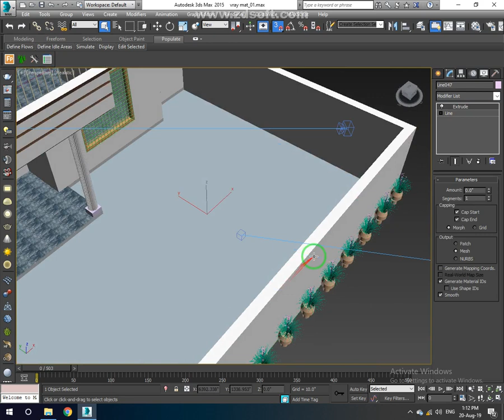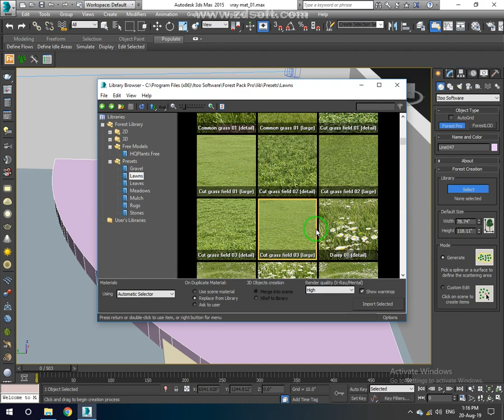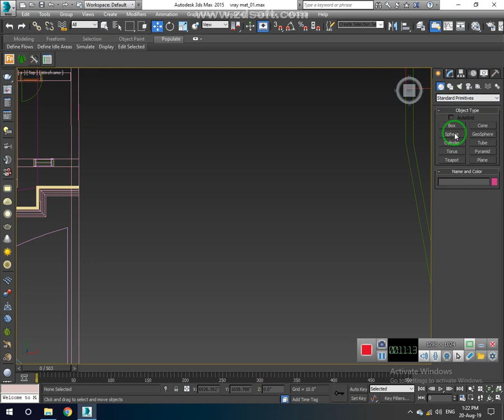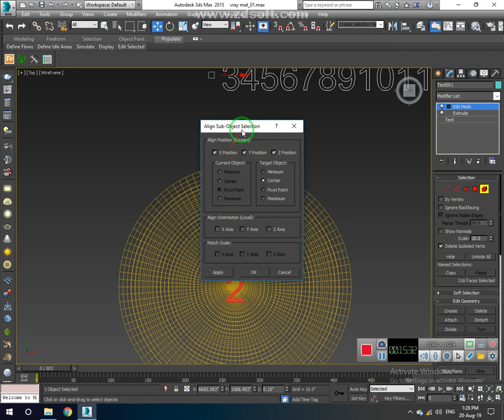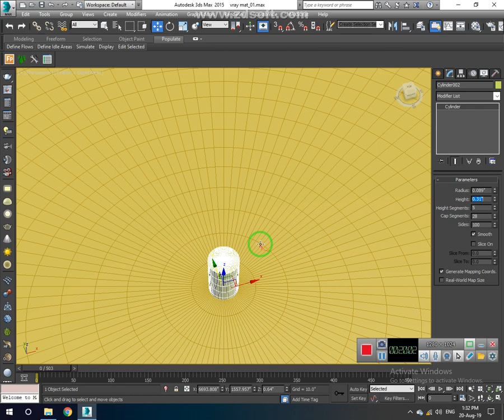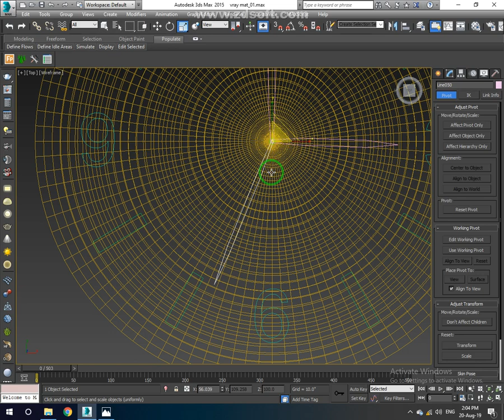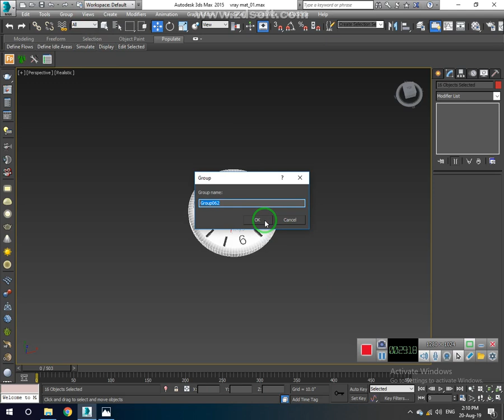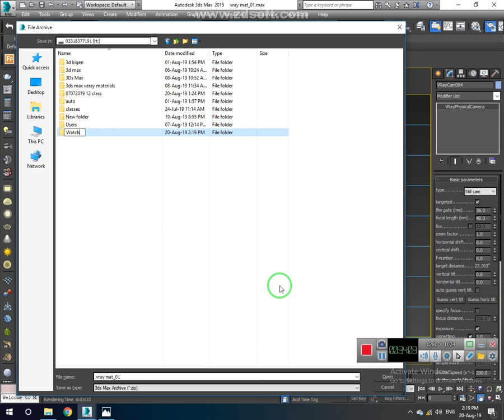How to Create Wall Clock in 3ds Max